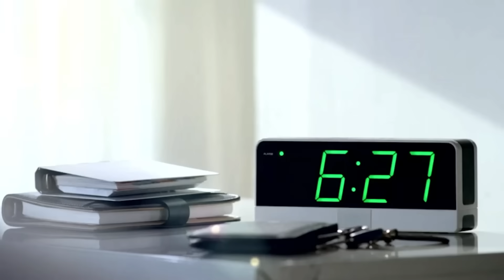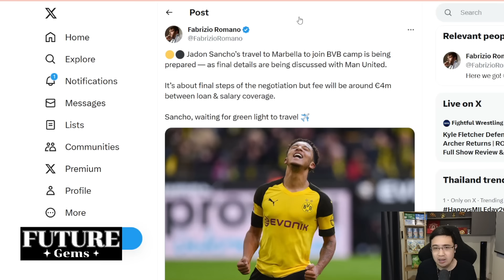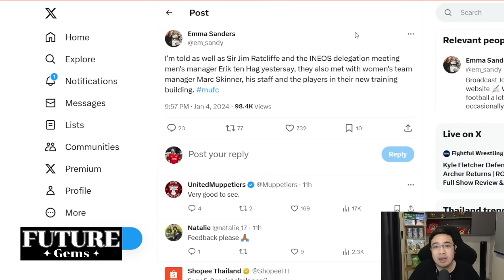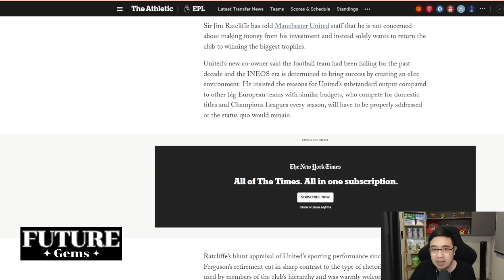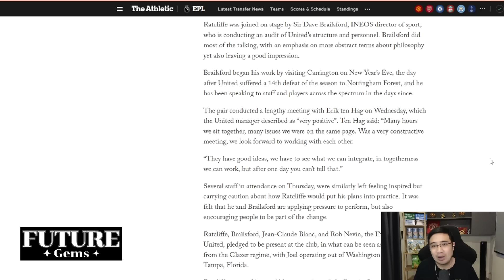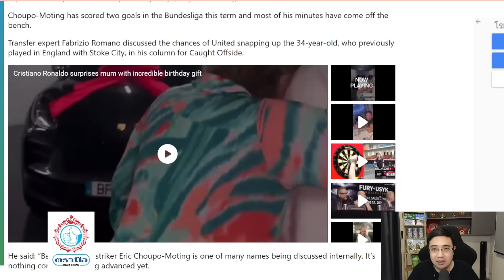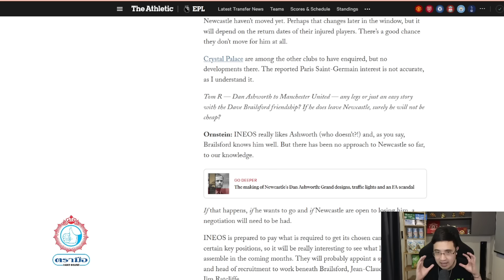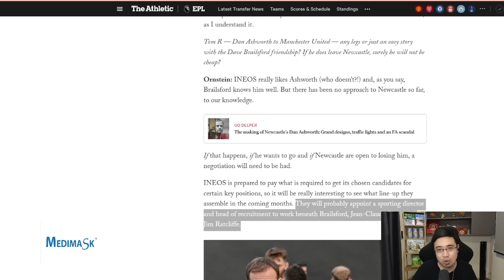[5 นาทีปีศาจแดง 05-01-24] - ข่าวแมนยู - อยากได้แค่ 1 ... แต่มาถึง 2!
Line : @talktonat

[AD] “เรื่องเพชรไว้ใจเรา”
Future Gems ผู้นำเข้าและจำหน่ายเพชรแท้จากทั่วโลก พร้อมใบเซอร์มาตรฐานอันดับหนึ่งของโลก GIA , HRD และ IGI
โดย CEO Tony รัชพล
-ได้เลือกเพชรตามสเปคที่ต้องการ
-ได้ออกแบบตัวเรือนตามที่ใจชอบ
-ได้กำหนดงบประมาณด้วยตัวคุณเอง
แหวนแต่งงาน ของขวัญที่ดีที่สุดสำหรับคนพิเศษ ต้องเลือกร้านเพชร Future Gems เท่านั้น !

พิเศษสำหรับแฟนช่องดูบอลกับแนท สามารถแอดไปที่ Line @tramueofficial และ เพจ Facebook , Instagram แจ้งว่ามาจากดูบอลกับแนท รับส่วนลดพิเศษได้เลยครับ

[AD] Medimask
มีสีให้เลือกหลากหลาย ดำ ขาว เขียว เหลือง ฟ้า ม่วง ส้มสำหรับถวายพระสงฆ์ และลายการ์ตูนสำหรับเด็ก เปิดขายปลีกและส่งแล้ว สั่งซื้อคลิกลิงก์ได้เลยครับ